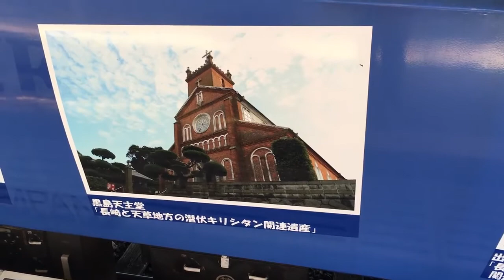キハ２００形 シーサイドライナー ラッピング列車 ＪＲ九州 早岐駅 ２０１６年１２月２５日